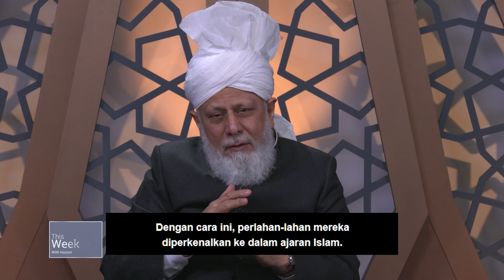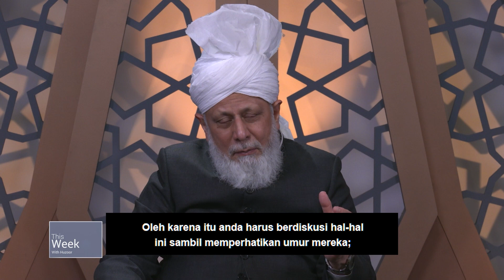This Week With Huzoor 12 November 2021 - Sub Indonesia